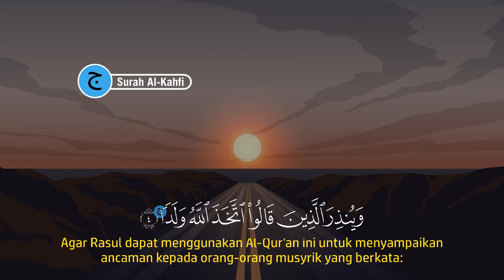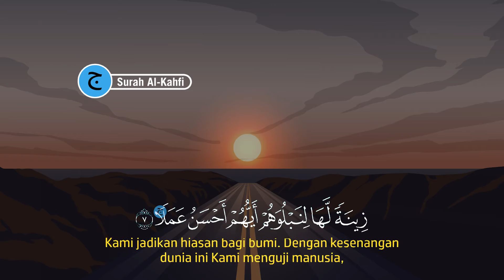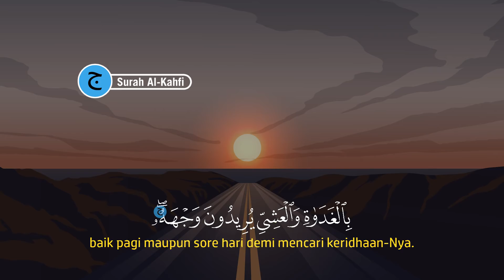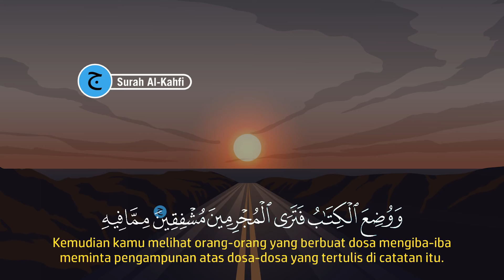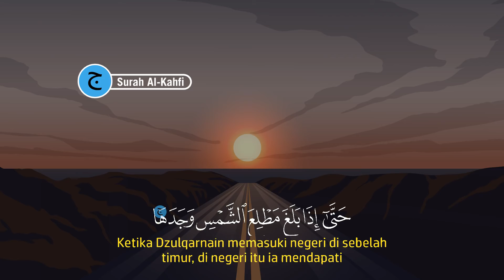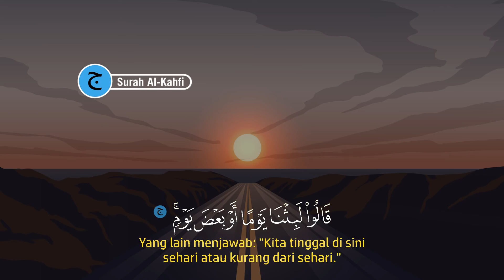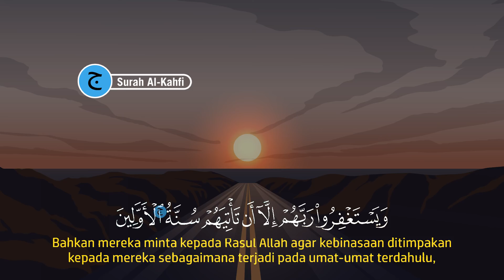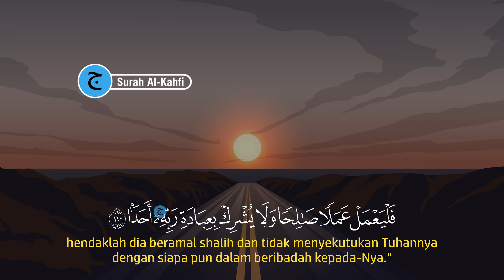Malam Jumat Baca Surah Al-Kahfi, Pengampunan Dosa, Dihapus Kesusahan Hidup | Dzikir Malam alkahfi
Inilah Dzikir Malam Jumat Surah Al-Kahfi, Pengampunan Dosa, Dihapus Kesusahan Hidup | Dzikir Malam surah al-kahfi, Dzikir ini adalah amalan Pembuka Pintu Rezeki dengan bacaan Dzikir Pagi Surah Al-kahfi.

Mari kita Awali malam Dengan amalan pengampun dosa yaitu Dzikir Malam Jumat Surah Al-Kahfi, Pengampunan Dosa, Dihapus Kesusahan Hidup | Dzikir Malam surah al-kahf serta senantiasa selalu dilindungan oleh Allah, dzikir pagi ini adalah Bacaan Quran Surah al-kahfi.

Dengan mendengarkan dan membacakan Dzikir Malam Jumat Surah Al-Kahfi, Pengampunan Dosa, Dihapus Kesusahan Hidup | Dzikir Malam surah al-kahf, maka dari itu marilah sama-sama kita mendengarkan DDzikir Malam Jumat Surah Al-Kahfi, Pengampunan Dosa, Dihapus Kesusahan Hidup | Dzikir Malam surah al-kahf.